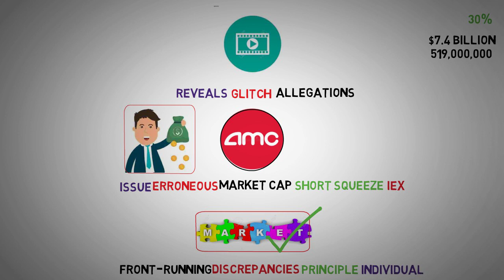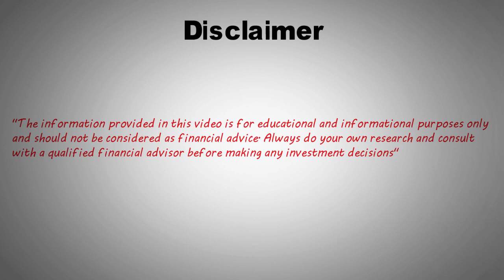Understanding AMC's Complex Market - AMC stock short Squeeze update